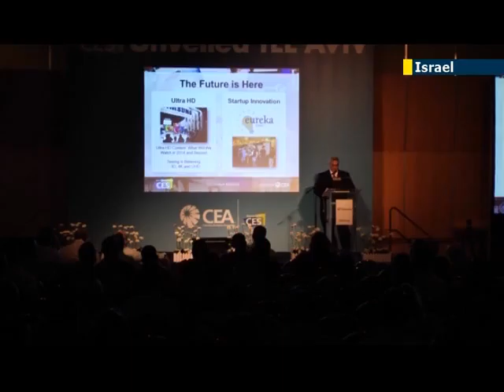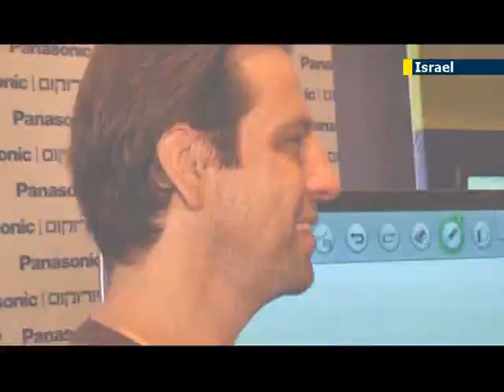Ron Jacobsohn Visits the First CES Trade Show in Israel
Ron Jacobsohn, JN1 Correspondent:
CES - the biggest Consumer Electronics Show, which happens once a year in Las Vegas, is making Aliyah and is proudly starting a mini-trade show in Israel.

Gary Shapiro the president of the Consumer Electronics Association of America, which operates the CES show, says that it was important for his organization to expand to Israel, as Israel is a key player in the innovation world.

Gary Shapiro, President, Consumer Electronics Association:
This is the first time we are in Israel officially with the CES Unveiled, it is important that we'll be here because Israel is one of the world's leaders in innovation and we want to make a statement that Israel is important, It probably more than any other country has the highest percentage of innovation compared to the number of citizens, anywhere in the world.  Israel is important to the future of the CES, and we've started this in London two years ago and we expended this year to Paris and Israel, and I think this is the largest turnout we've had.

One of the key attendees at the conference was the head of Yahoo! Labs in Israel, Dr. Yoelle Maarek.

Dr. Yoelle Maarek, Head of Yahoo! Labs, Israel:
Israel is very important for Yahoo!, not actually really for the market, actually we never launched Yahoo! in Israel, you don't have a Yahoo! Israeli portal, but really for talents. Especially for Yahoo! Labs, we are based in Haifa because we're closer to Technion, so you know, the leading university and Marissa Meir Personally knows Haifa, she visited me actually when I was with Google previously and she really believes in the talent in this country. Google actually is not competing with Yahoo!, you know the research world in Israel, you know, only Yahoo! has a research lab of that size.

Guy Grimland, who serves as Intel Israel’s spokesperson, explains why Intel was and is the most dominant
international technology company in Israel.

Guy Grimland, Spokesperson, Intel Israel:
Intel Israel is established here in Israel for almost forty years, actually in the next year it will be our 40th anniversary so, we have RnD design center and a manufacturing plant. Most of the big names of multinational companies here in Israel are just a design or RnD presence like Google, Microsoft, Yahoo! But Intel has also manufacturing so we design the products, the new technologies and we manufacture them.

And as CEO Gary Shapiro told us, following the overwhelming response for the inaugural show, he will asses making next years show a lot bigger and open to the public.
For JN1 I am Ron Jacobsohn at CES Israel at the Hilton Hotel in Tel-Aviv.